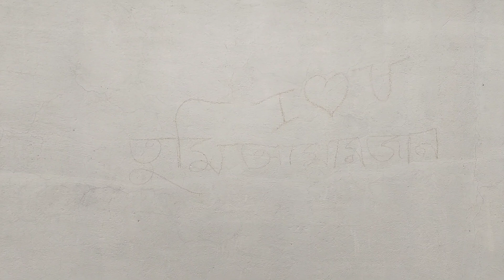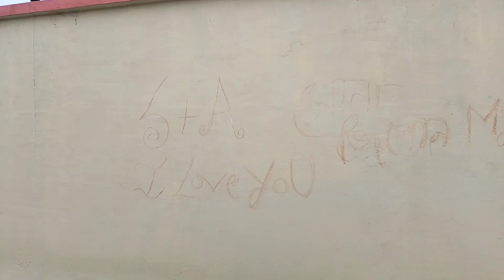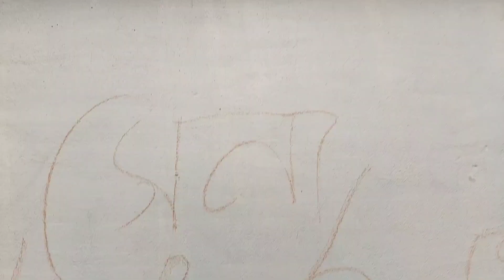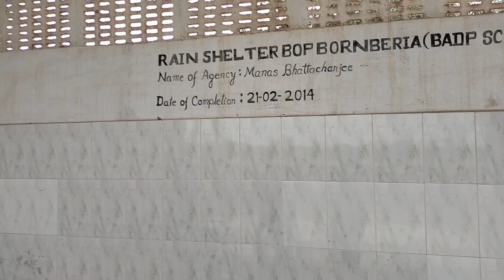বন্ধুরা আজকে আমরা গেলাম ভারত বাংলাদেশ সীমান্তে